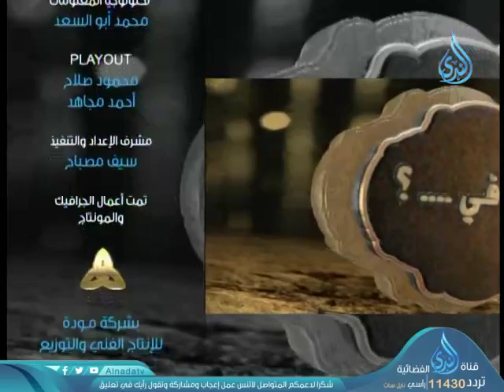أهل الذكر | الشيخ عادل العزازي 26-2-2020